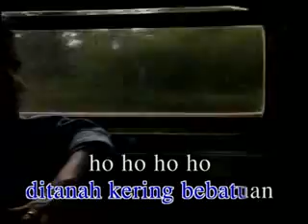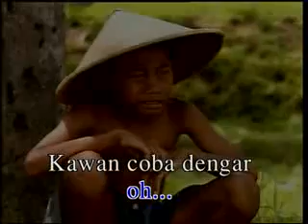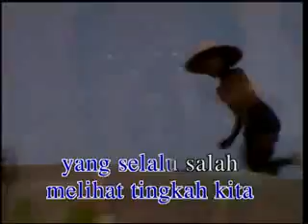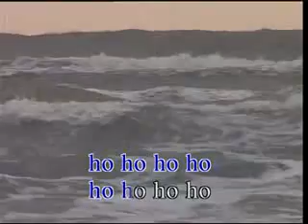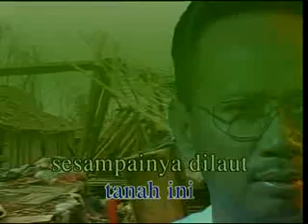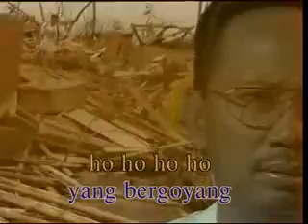Ebiet G Ade - Berita Kepada Kawan.wmv